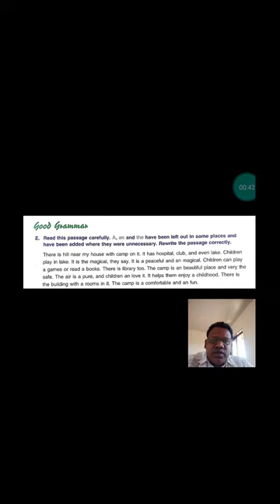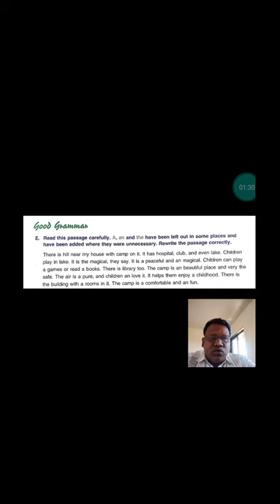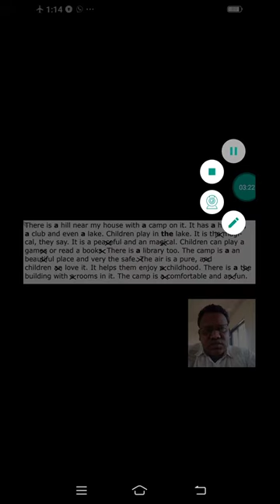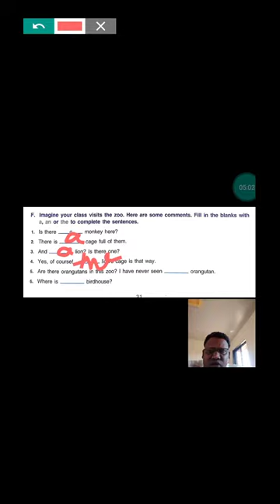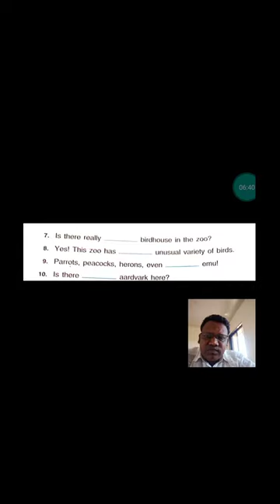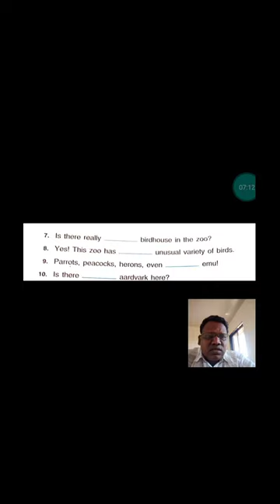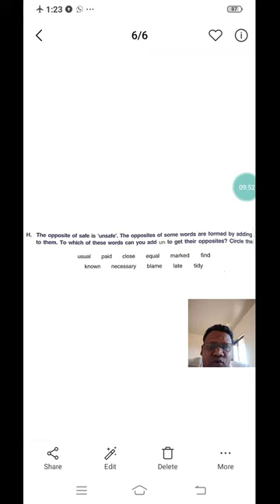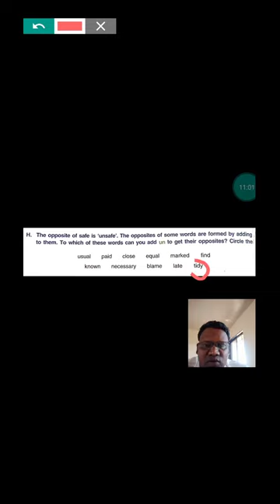Hooray for the Hare grade-5 English question E,F,G and H